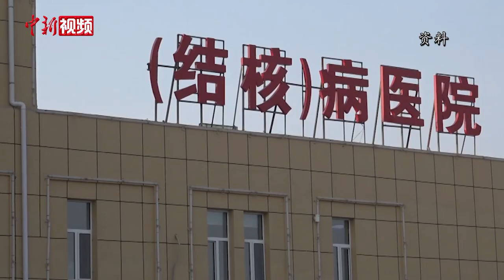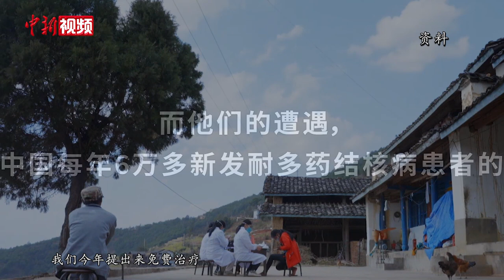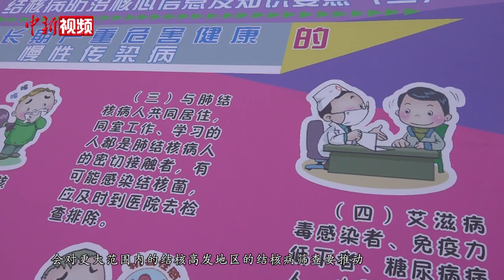张文宏：中国结核病发病下降速度显著高于全球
3月24日，是世界防治结核病日。国家传染病医学中心主任、复旦大学附属华山医院感染科主任张文宏近日在贵州省贵阳市接受中新社记者采访时坦言：目前，中国已经进入结核病中等发病率的状态，已经脱离了高发病率的国家水平。

结核病是由结核杆菌感染引起的一种常见的、危害健康的传染性疾病。结核病是全球当前面临的重大公共卫生问题，而耐多药结核病则是结核病中治疗难度最大、治疗费用最高、治疗成功率最低的类型。张文宏认为，耐多药结核病病人没有得到很好的治疗，会加大结核病社会面的传播，从而会直接影响到消除结核病的计划。

张文宏介绍，当前已有很多地方对耐多药结核病治疗费推动了医保覆盖，个人支付费用明显下降，但对于病人而言还是一笔不小的开销，也有病人因此放弃治疗。这个时候，公益的力量就显得尤为重要。

中国是结核病高负担国家，近年来，官方积极推进遏制结核病的行动计划，结核病防治工作取得较大进展。在张文宏看来，要实现世界卫生组织提出的“2035年终止结核病流行的目标”，还有很多方面需要推进。（袁超）